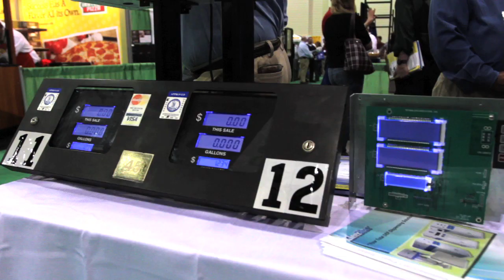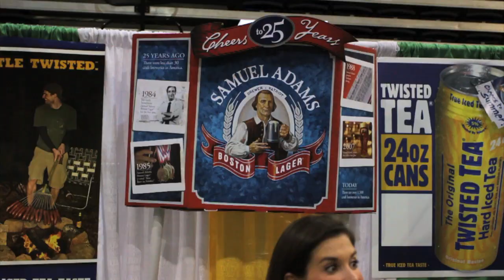Really Big Expo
The Southeast Petro-Food Marketing Exposition "The Really Big Expo" In Myrtle Beach South Carolina